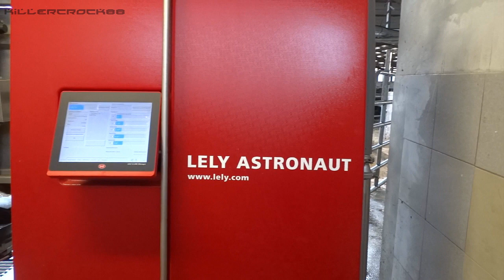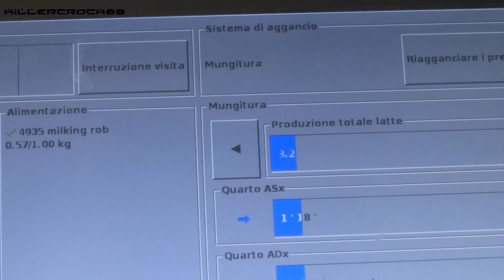LELY ASTRONAUT A4 | Robotic Milking System | Italy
Salve a tutti! Continuiamo con la Zootecnia, oggi vi propongo questo video particolare, LELY ASTRONAUT Sistema di Mungitura Robotizzata. Il primissimo Atronaut è stato introdotto più di vent’anni fa, questo che vedrete nel video è la quarta generazione (A4), sono stati molteplici i miglioramenti apportati, ma non sono state cambiate le idee su cui poggia questo sistema. Migliorare la qualità di vita dell’allevatore e del bestiame, offrire un monitoraggio sulla qualità del latte e sull’efficienza alimentare (rapporto prodotto ingerito/latte prodotto) per singolo capo o per tutta la mandria. Le bovine possono essere munte in sintonia con il loro comportamento naturale, creando così un ambiente che beneficia molto il benessere dell’animale. Questo A4 lavora in un box chiamato “I-Flow”, la bovina cammina dritta per entrare ed uscire, favorendo l’apprendimento, incrementando la produzione e l’ottimizzazione del lavoro del robot.
Il video mostra tutti i passaggi di questo impianto, dall’arrivo della bovina al box fino alla pulizia dei componenti di mungitura e la preparazione per una nuova sessione di lavoro del robot.
Questi due ASTRONAUT A4 sono installati nella stalla dell’AZIENDA AGRICOLA “PONTE VECCHIO” Vidor (TV) La stessa in cui ho filmato il LELY Vector (per chi non lo avesse visto troverà il link al video in descrizione).
Per quanto riguarda l’automazione di questa stalla non è finita qui, arriveranno altri video anche parlati dove verranno spiegati più a fondo tutte le possibilità e vantaggi che offre l’automazione in questo settore.
Vi lascio al video, per qualsiasi domanda e delucidazione commentate qui o nel video. Buona visione! ;)